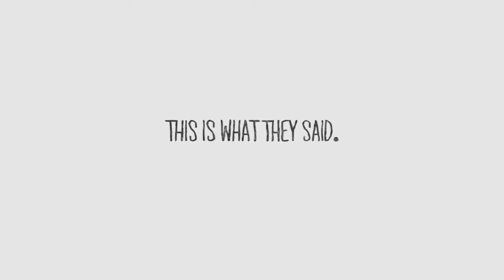video for presentation